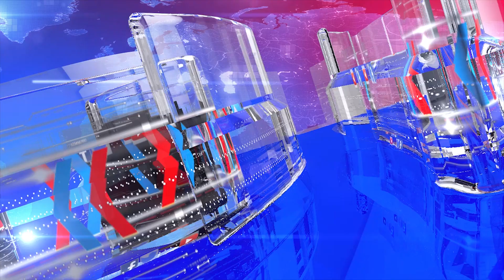Chief Justice Gulzar Ahmed In The List of Global Personalities | Daily Ausaf Official